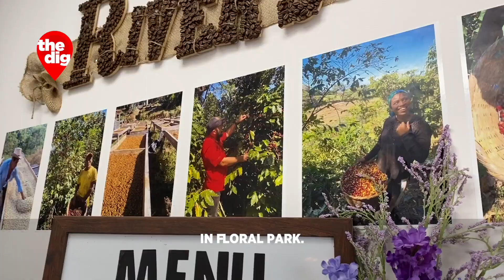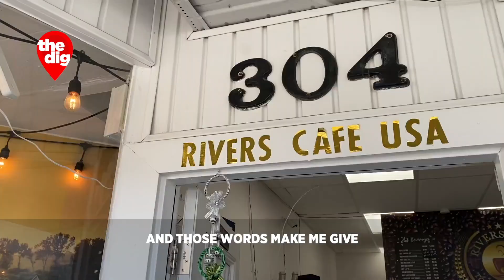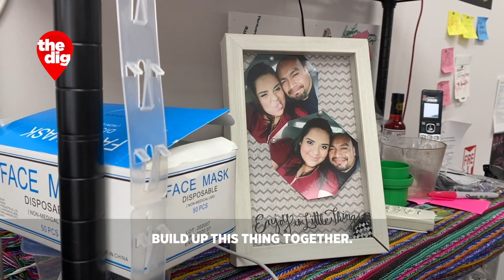Rivers Cafe USA: Family-Run Coffee Shop In Floral Park Spans Generations, Nations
Abby Rivera imports the beans from her father's farm in El Salvador. "We can tell you exactly what harvest it is, when was it roasted," she told CBS2's Elle McLogan.